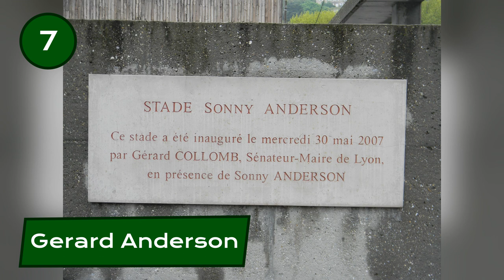Top 10 Olympians killed in World War I of All Time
WatchUGO respects all the troops on this remembrance day.